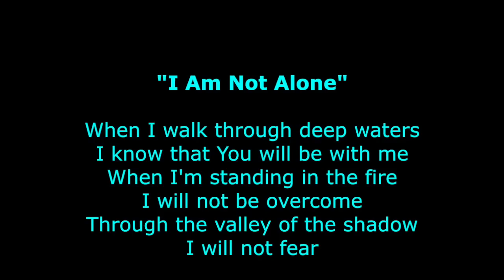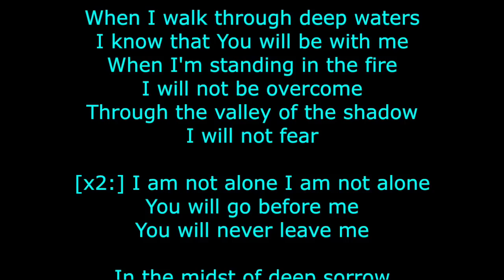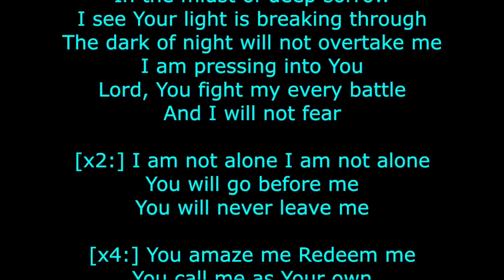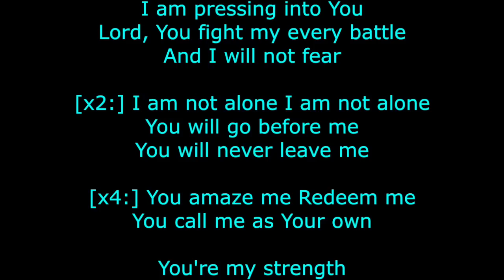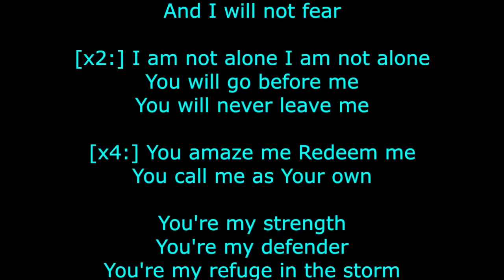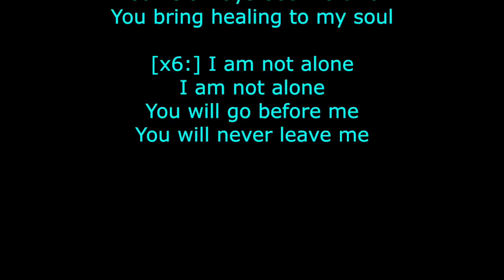Kari Jobe - I Am Not Alone (karaoke)